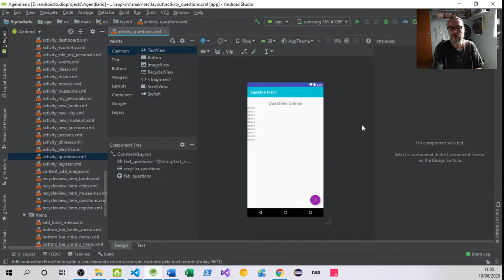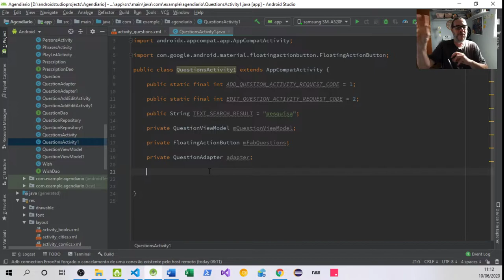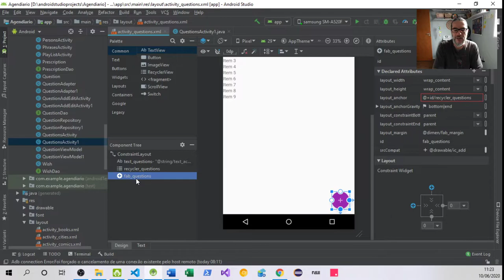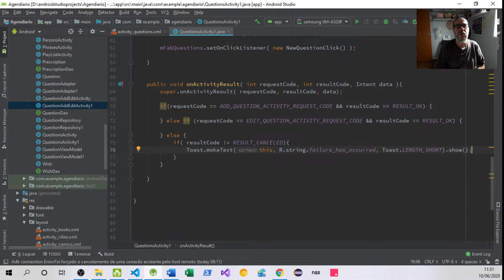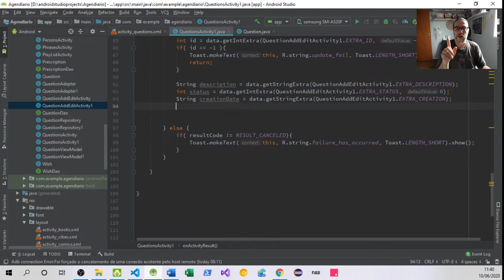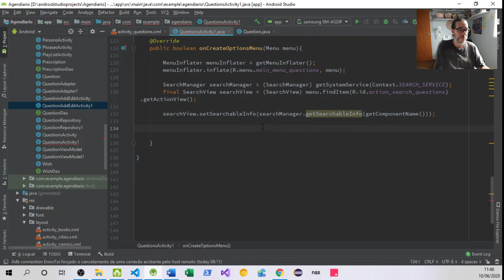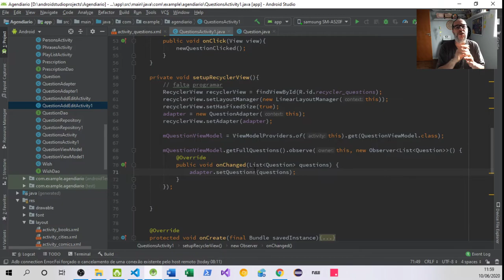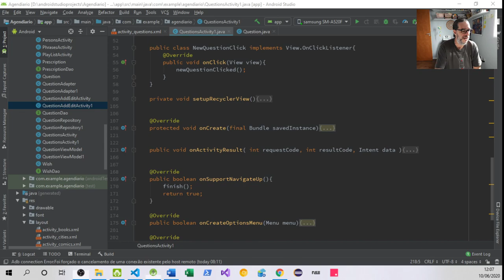App Agendiario - Museu (parte 12) (2020.06.10)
Link para os códigos

Me siga no Instagram @1268marcos